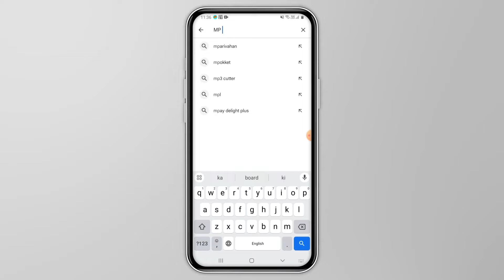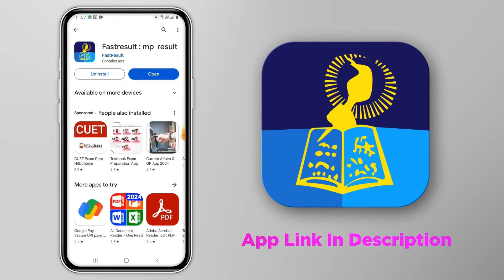Mp Board Result Date 2024 -पेपर बिगड़ गया , 1 मार्क्स से फ़ैल | Mp Board Copy Checking 2024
Video Ttile :- Mp Board Result Date 2024  -पेपर बिगड़ गया , 1 मार्क्स से फ़ैल  | Mp Board Copy Checking 2024

    ⏩ Class 10th IMP Questions List

      ⏩ Class 12th IMP Questions List

class 10 mp board result date 2024,
12 mp board result date 2024,
class 12th mp board result date 2024,
12 th result date 2024 mp board,
10 th result date 2024 mp board,mp board exam news 2024,
mp board exam 2024 news today aaj tak,
12th exam 2024 update news mp board,
12th board exam 2024 news mp,
10th board exam 2024 news mp,
mp board exam 2024 latest news,
board exam 2024 news mp board,
board exam 2024 news today mp board
10th result 2024 date mp board,
12th exam 2024 update news mp board,
12th board exam 2024 news mp,
10th board exam 2024 news mp,
10th class result 2024 date mp board,